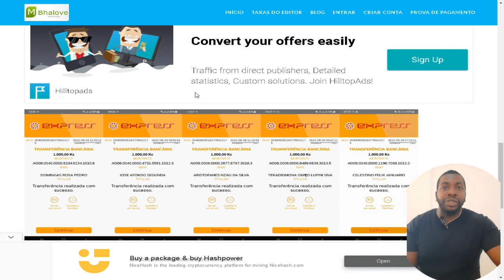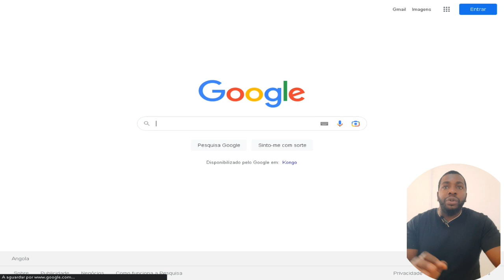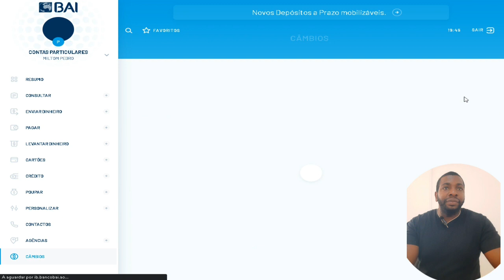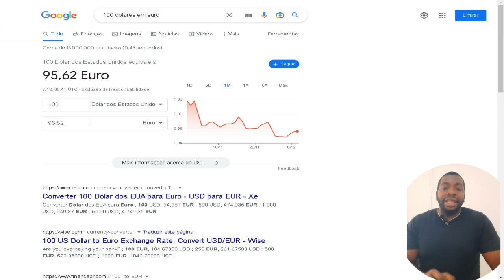VEJA AS TAXAS DE CÂMBIO EM QUALQUER LUGAR SEM PROGRAMA E DE GRAÇA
Verifique gratuitamente as taxas de câmbio em tempo real, faça transferências rápidas de dinheiro para mais de 130 países e veja dados e análises monetários